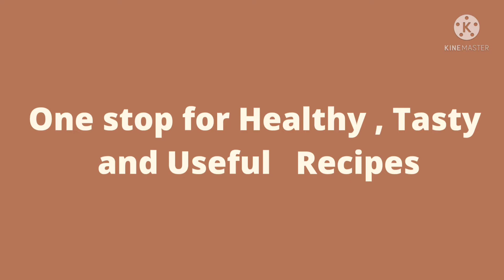Mango halwa l आम का हलवा l Delicious mango dessert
Mango Halwa
Ingredients
1) Mango pulp 1 big mango
2) Semolina 1/3cup
3) Dessicated coconut 1/3 cup
4) Sugar 1/3 cup
5) Milk powder 1/2 cup
6) Milk 1.5 glass
About Channel : Hello! Everyone This channel is created to create useful content about Tasty , Healthy and Quick Recipes ,DIY's , Art & Craft, and Useful General Information.

Credit :
Thumbnail : Canava
Another channel:

Kindly refer to other videos on the channel:
1) गुड और इमली की खट्टी - मीठी चटनी एक स्पेशल ट्विस्ट के साथ I Tamarind - Jaggery sauce with a twist
3) Onion Aloe vera Juice Hair Pack (home pack) I ऐलोवेरा और प्याज़ के रस का हेयर पैक
5) Cardboard box into a useful storage basket/box Hindi I कार्डबोर्ड के बॉक्स से storage box बनाएं
11) कच्चे आम की दो बहुत ही स्वादिष्ट recipes I Two tasty recipes from raw mango I आम पन्ना I गुडुम्बा
13) जामुन शॉट्स biscuits के स्नैक्स के साथ । Super tasty & healthy java plum shots with biscuit snacks